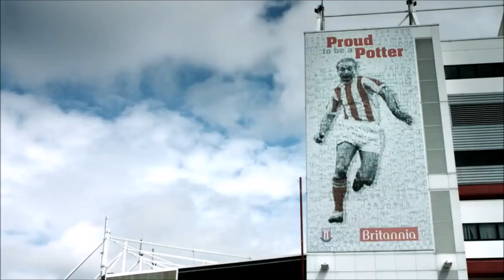MATTHEWS | The Original No.7 | Teaser 1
Coming in 2017: MATTHEWS | The Original No.7

Some say he is Football's greatest | They only know half the story